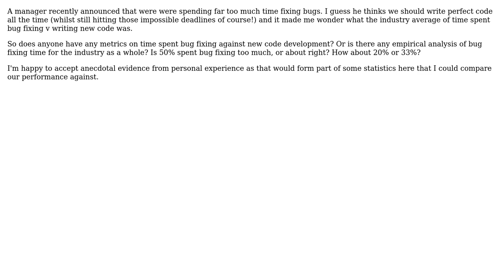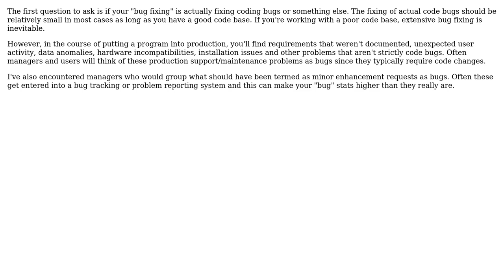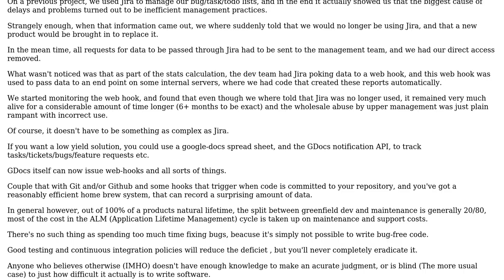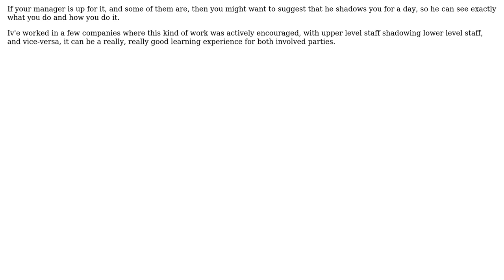Software Engineering: industry averages for time spent on maintenance (4 Solutions!!)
Software Engineering: industry averages for time spent on maintenance

With thanks & praise to God, and with thanks to the many people who have made this project possible! | Content (except music & images) licensed under CC BY-SA | Music | Images & others | With thanks to user shawty user Jonathan Rich user jfrankcarr user gnat user gbjbaanb and the Stack Exchange Network Trademarks are property of their respective owners. You are responsible for your own actions.